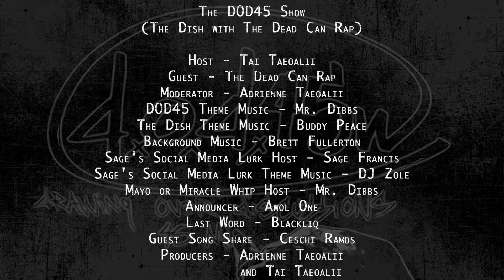Mike Ladd & Remi Rough of The Dead Can Rap - Partt 2 bonus discussion "The Dish" with The DOD45 Show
Mike Ladd and Remi Rough guess answers to each others firsts, worsts & thirsts for our DOD45 Show bonus content episode of "The Dish".

The Dead Can Rap Dish questions below:
Firsts:
What's the first liquid that Mike drinks in a day?
What was Remi’s First paying job?
Who was the first celebrity Mike met?
Who was Remi’s First celebrity crush?
What was the first movie that really scared Mike?
What was the first movie that Remi cried from?
What was the first thing Mike bought on credit?
What was Remi’s very first writing moniker?
What was Mike's first proper studio album?
What was the name of Remi’s First girlfriend?

Worsts:
What will Mike say is the worst Halloween candy?
What will Remi say is the Worst insect?
What does Mike think is the worst sound?
What city did Remi have his worst experience ever?
Who's the worst flavor to Mike?
What is Remi’s worst fear?
What will Mike say is the worst movie ever made?
What does Remi think the worst word is?
Who will Mike say is the worst hair band from the 80s?
What will Remi say is the worst brand of spray paint?

Favorites:
What's Remi’s favorite tv sitcom from the 80s or 90s?
What's Mike’s favorite thing about America?
Who is Remi’s favorite artist of all time?
What is Mike’s favorite source of transportation?
What is Remi’s favorite holiday?
What is Mike's favorite sound?
What's Remi’s favorite cartoon of all time?
What is Mike’s favorite city or town in the world?
What is Remi’s Favorite cereal?
Who is Mike's favorite comedian?

The DOD45 Show
(The Dish with The Dead Can Rap)

Mayo or Miracle Whip Host - Mr. Dibbs
Producers - Adrienne Taeoalii
         and Tai Taeoalii